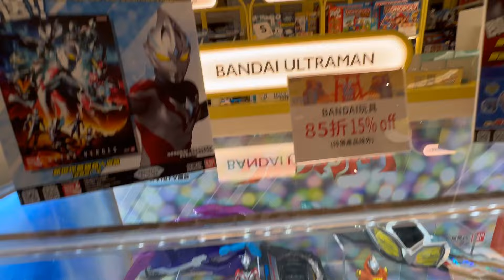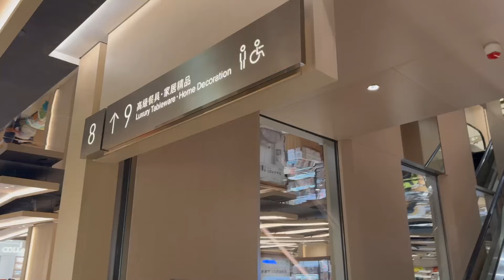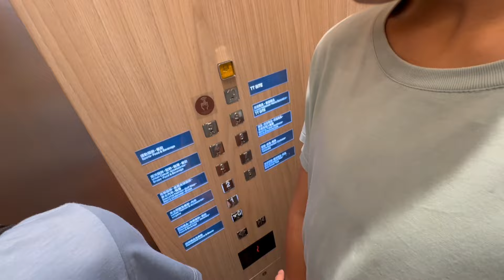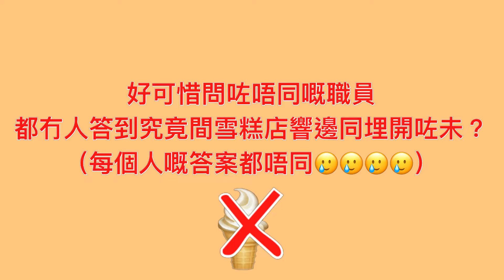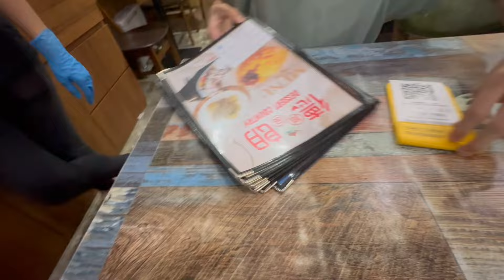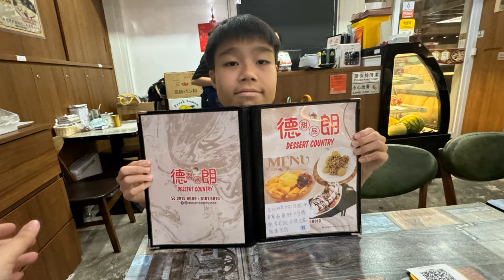Kenson x 啟德SOGO終於開幕！屋企隔離第一晚落去感受吓｜同大家先睹為快！ 11月15日盛大開業！ 傳說中的雙子塔只開了一期｜被屋邨包圍的SOGO #￼啟德崇光 KAITAKSOGO￼